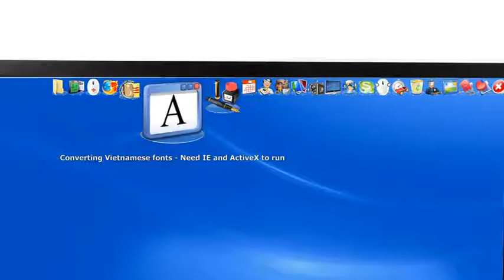Đũa Thần Điện Toán USB Camera 32 Gig (Canon/Nikon)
Mua tại ThuVienToanCau.com hoặc gọi số 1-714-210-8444
Thư Viện Toàn Cầu
11770 Warner Ave # 204